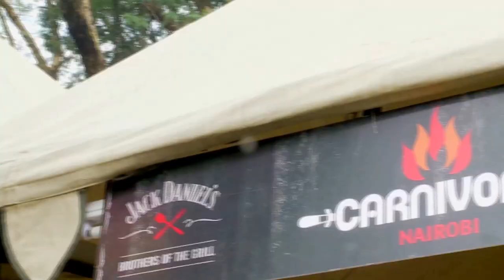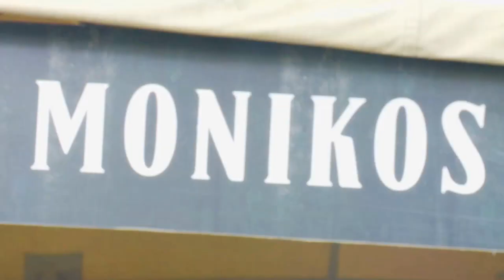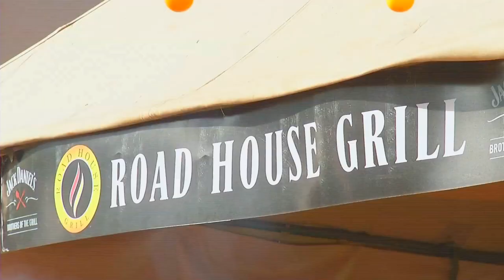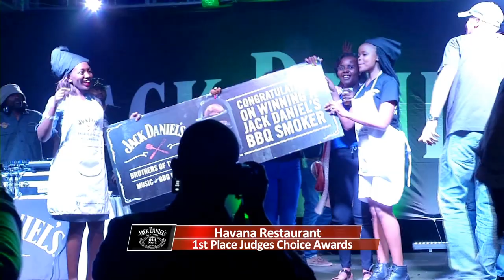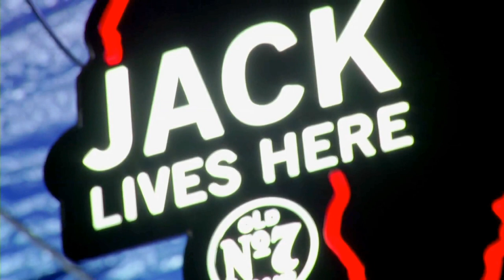Jack Daniel's Brothers of The Grill BBQ Event – 2016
A highly talked about Jack Daniels event by our RH team.